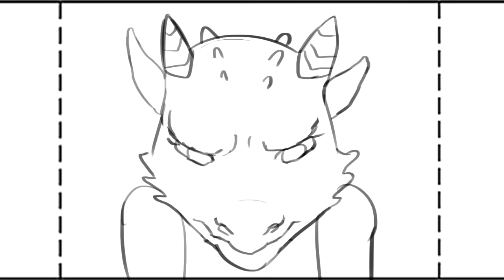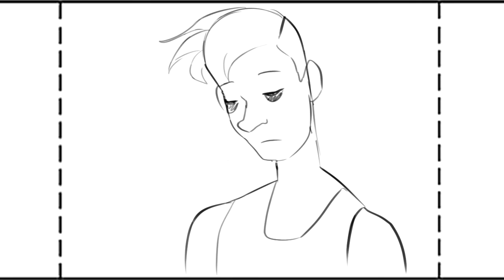French Toast (CGMA Animatic)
My Animatic Storyboard Sequence from Week 3 of "Storyboarding for Animation" at CGMA. I touched it up a bit before uploading it here.